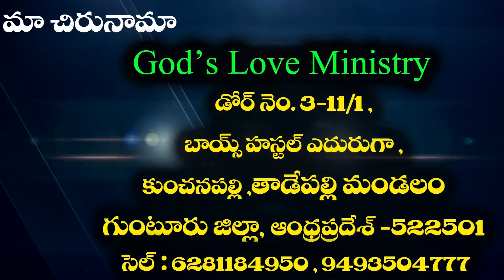Sis Malatih Blessing Tv Episdeo 26-7-2020